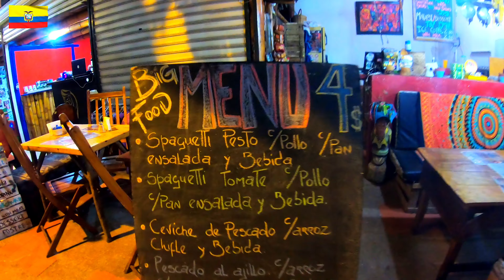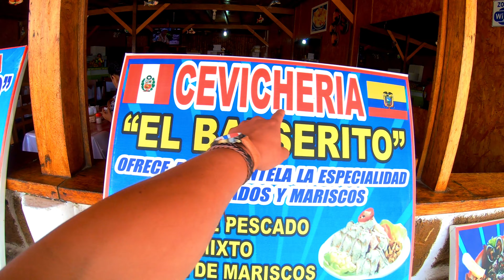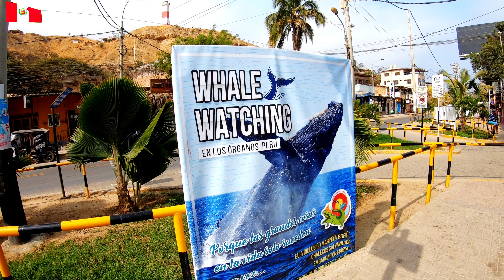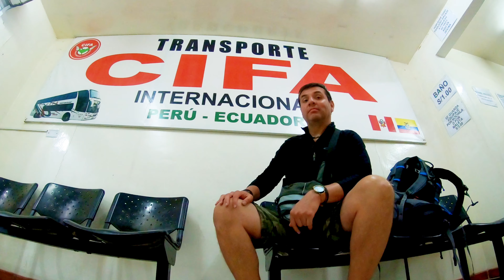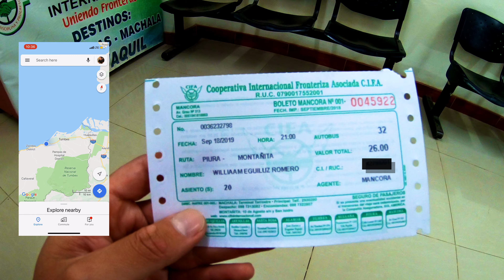Mancora vs Montañita Organos vs Isla la Plata Perú y Ecuador Los 2 mejores de Sudamérica? 😎🐳🐠🐢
Un cara a cara de estos dos grandes del Océano Pacifico! Mancora en Perú y Montañita en Ecuador!
Una aventura que jamas olvidaras!

Information del Fotografo Acuatico